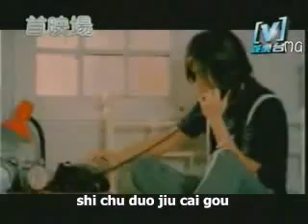Ai Wo - Love Me - Danson Tang - with Pinyin